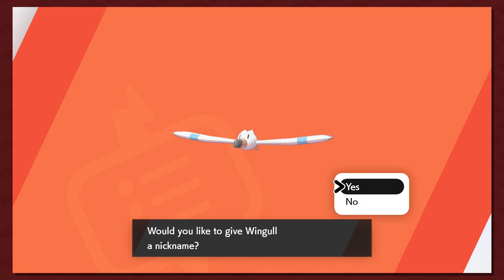Button Smashing Let's Plays | Pokémon Sword Part 12: Just Trying to Catch Pokemon